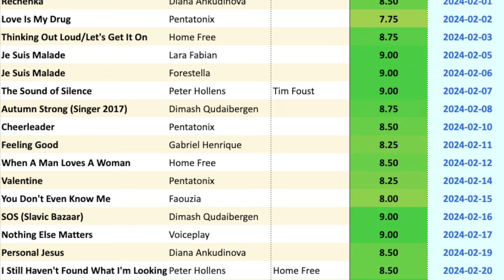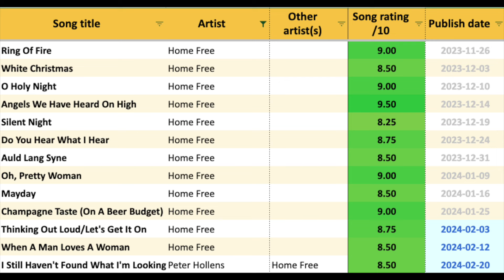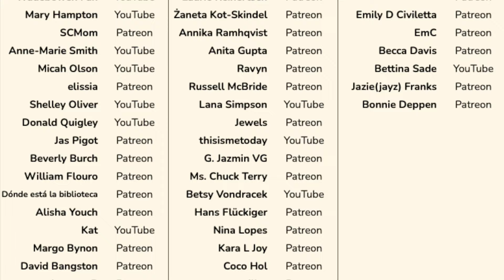FEBRUARY 2024 REACTIONS: SONG RATINGS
Yes yes! Here are my ratings for each and every song I reacted to in February 2024 🎶 All ratings in this video are given by Sir Hairless.

1---
The first section is the full list of songs I reacted to in February 2024, along with each song's rating 🗓️

2---
The second section is the breakdown by artist. Each artist featured was reacted to at least once in February 2024. They appear alphabetically so you can find the artists you're looking for quicker!
It also shows every song by that artist I've reacted to in the past, with every song's rating 🎵

0:05 full list
0:39 breakdown by artist

These are just my opinions and ratings ☺️

Special thanks to: Wadebowen Fan, Mary Hampton, *anon*, Anne-Marie Smith, Micah Olson, elissia, Shelley Oliver, Donald Quigley, Jas Pigot, Beverly Burch, William Flouro, Dónde está la biblioteca, Alisha Youch,Kat, Margo Bynon, David Bangston, Annette B, Shaylla, Margo Bynon, Dixie Burkhart, HDrider211, TC, Rochelle Fisher, Laurie Reinertsen, Żaneta Kot-Skindel, Annika Ramhqvist, Anita Gupta, Ravyn, Russell McBride, Lana Simpson, Jewels, thisismetoday, G. Jazmin VG, Ms. Chuck Terry, Betsy Vondracek, Hans Flückiger, Nina Lopes, Kara L Joy, Coco Hol, peggy miller, Alan Hufstetler, Chris Hubbard, Jane McGee, April G, Christopher Davis, Hitomi Ochiai, Dale & Carol Timberlake, Kat, Lisa Sharp, Emily D Civiletta, EmC, Becca Davis, Bettina Sade, Jazie(jayz) Franks, Bonnie Deppen